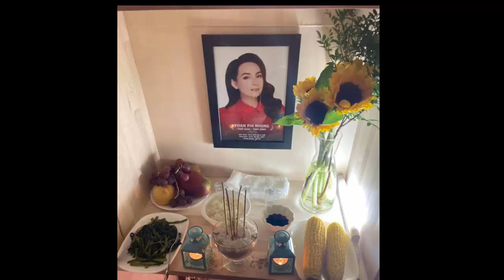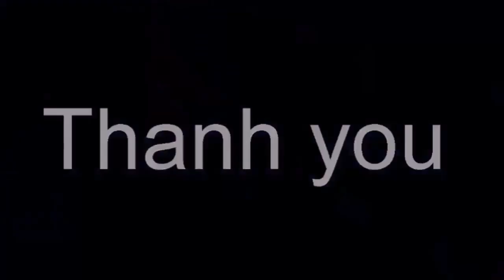Sáng 30/9 - Trực Tiếp Đưa Ca Sĩ Phi Nhung đi đoạn đường cuối |Nghi thức Như thế nào?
Sáng 30/9 - Trực Tiếp Đưa Ca Sĩ Phi Nhung đi đoạn đường cuối |Nghi thức Như thế nào? Tin tức hằng ngày là những thông tin giải trí trong và ngoài nước .